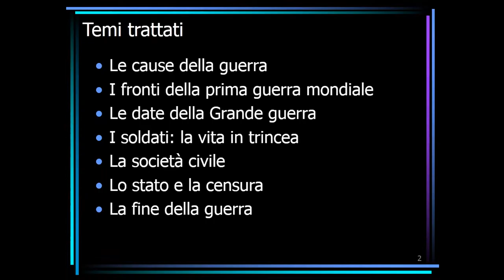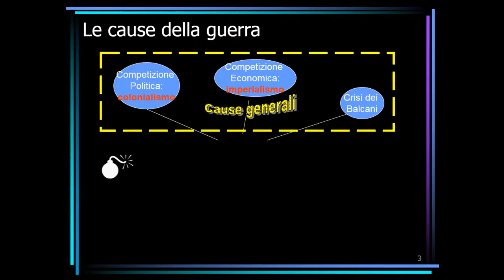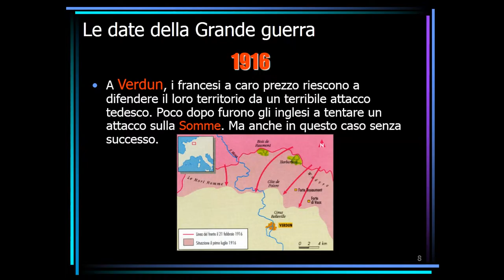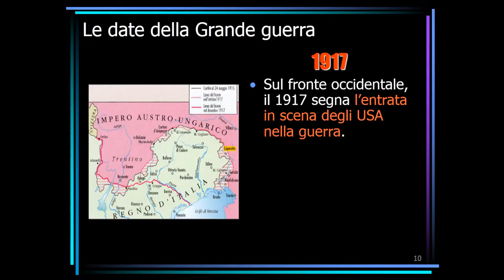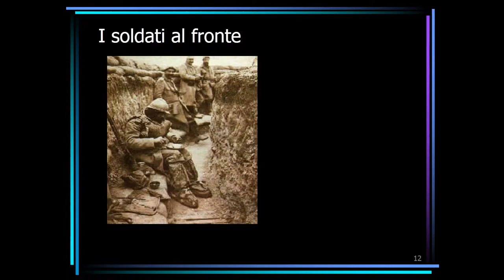Il mio video modificato